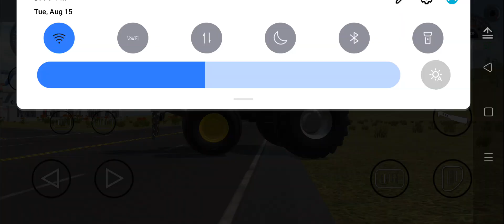John Deere 5050 di stunts video